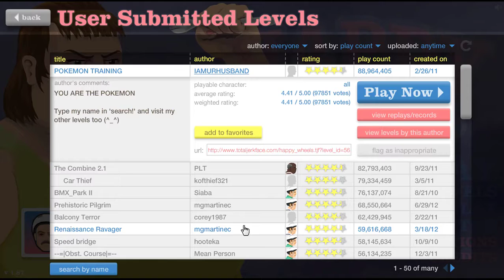first vid/happy wheels